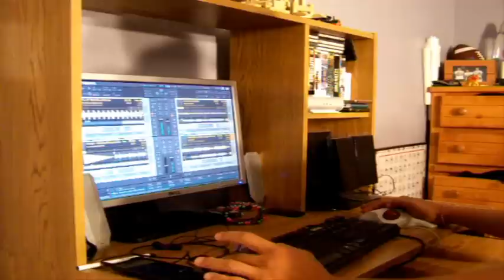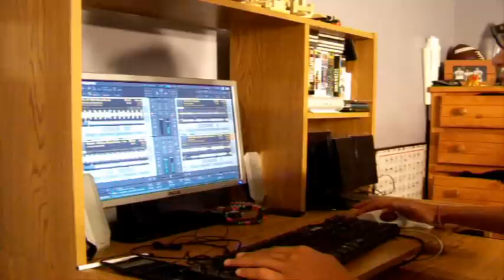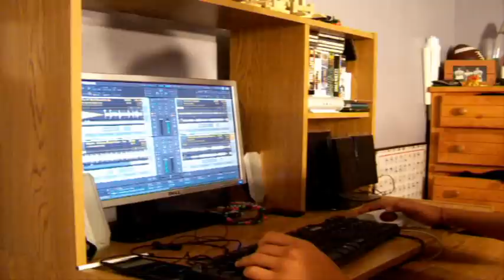The Mix (mix) " Disk Jockey Tim "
A mix called the mix.. . haha ... YOU BETTER LAUGH! .. lol rate comment and subscribe 4 more! ps. i get a little into it when im mixing so try to ignore the headbob and funny looking dude behind the keyboard XD

Da bazooka djs dj life dirty the fiasco timothy timmy mattaliano joe joseph wiggins dirtythefiasco remix traktor pro 3 fl fruity loops fruilyloops x xxl edition software bunny purple dtf song rate comment half annotation click part 1 Starstruck Mix bazooka djs dj life dirty the fiasco timothy timmy mattaliano joe joseph wiggins dirtythefiasco remix traktor pro fl fruity loops fruilyloops xxl edition software bunny purple dtf song rate comment half annotation click part trance techno hardstyle hard style "Disk Jockey Tim" Just a little mix that i made when i got bored.. haha its not very good but hey i though id upload it so i have something to look back on WHEN IM also meg dia monster remixx techno remix DJ DiOX - Monster (Remix)[original copy]

i renamed it because i realized calling it cascada remix was sort of misleading. Cascada did NOT create this remix. i mashed meg and dia's monster with one of cascada's songs, which is why i entitled it as so. if you use this song in a video of yours, i only ask that you include "DJ DiOX" or "Ooooharemixx" in the tags. thanks for more songs and mixes... comment.rate.enjoy! Utah indie pop rock music_video meg dia monster music video BlankTV Like this video? Come see thousands more at the Net's biggest, uncensored, completely d.i.y. punk, hardcore, indie and alternative music video site, BlankTV.com!
We've got News, Games, Contests and the stuff that we can't show on YouTube! Free! Uncensored! Retarded! BlankTV.com! tim dirty the fiasco disk jockey tim the mix funny cool music phone keyboard mouse casio traktor logic fruity loops fl9 studio traktor